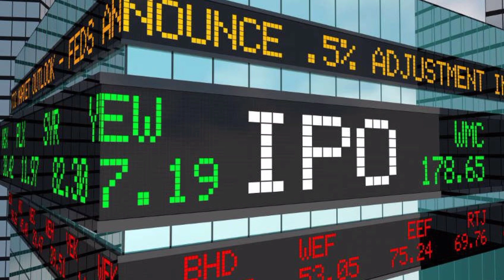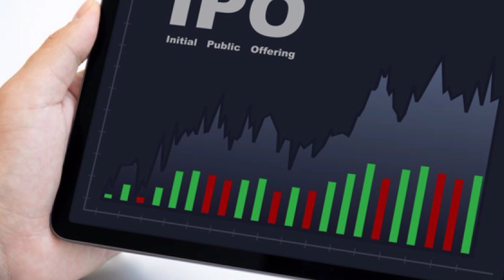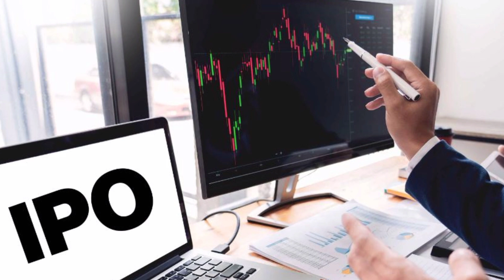IPO Result भाेलि कति बजे ? याे IPO पर्नेलाई चिट्ठा || बसिबसि खान पुग्छ || कति पुगेपछि बेच्ने ?